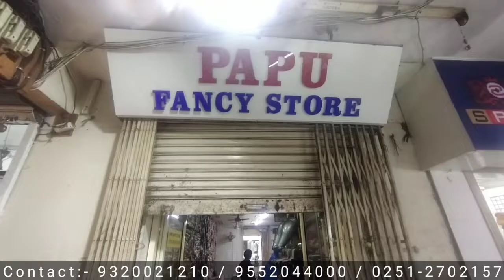Fancy Kurti Wholesalers In Mumbai | Cotton Kurti Manufacturers In Mumbai | Laggies |Jaggies | Lycra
Manufacturer of
Kurti, Laggies, Jaggies,Kids Dress, Baby Boys and girls, Punjabi Suites, Skirt Tops, Middies, Gown, Ladies Jeans
Papu Fancy Store
1st floor Shop no.4/5 Manish market nehru chowk Ulhasnagar-421002

Is channel per aapko BHARAT ki Whole Sale market ki information milegi jis se aapko Apne Business se Releted Products Search karne mein aasani hogi Jis ki Starting Hum karenge MUMBAI/SURAT/AHMADABAD Se

Aur kisi ko Apne Shop/Business ka
Promotion karna hai to wo Contact kar sakte hain